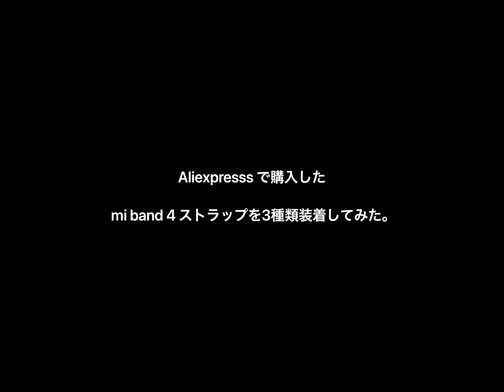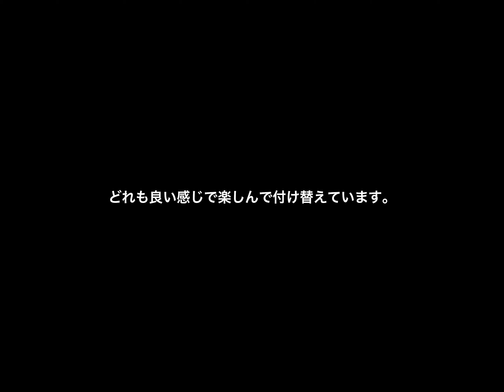Aliexpressにて購入したXiaomi Mi Band 4 のストラップ3種類レビュー(でこぽんVlog201121)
Aliexpressにて、xiaomi Mi Band 4 のストラップが1本65円のを2つと、109円の1つの計3種類購入したのでレビュー動画を撮ってみました。